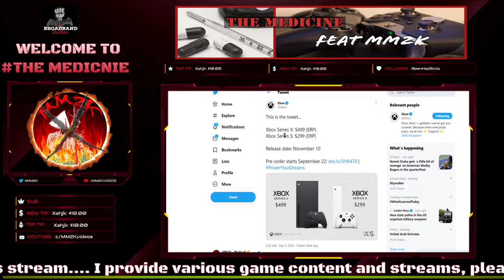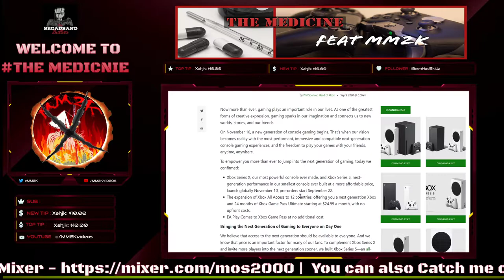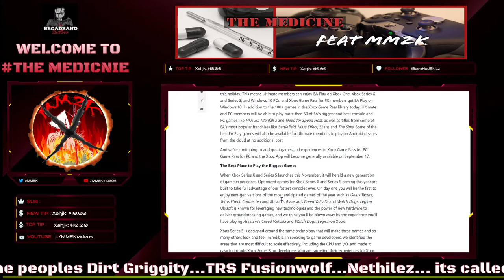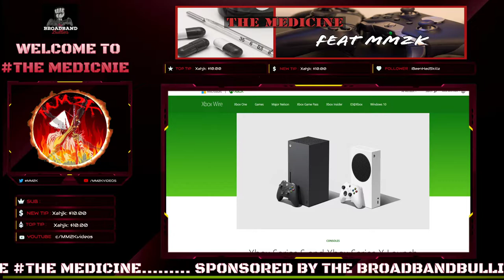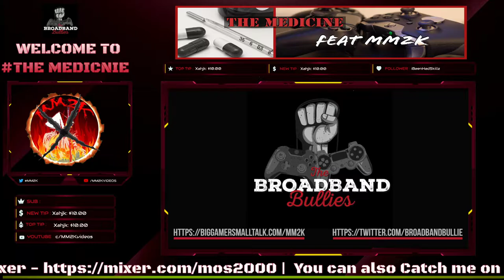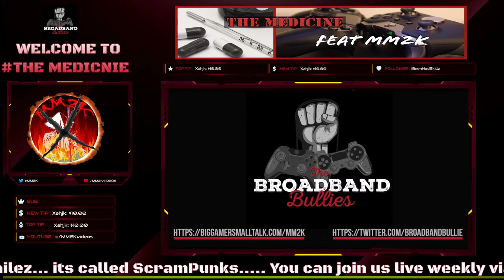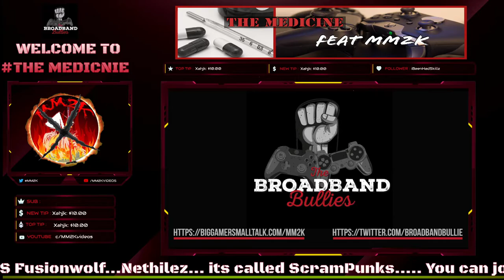WOAH! Xbox gives FULL LAUNCH price details - BUT leaves one FINAL question